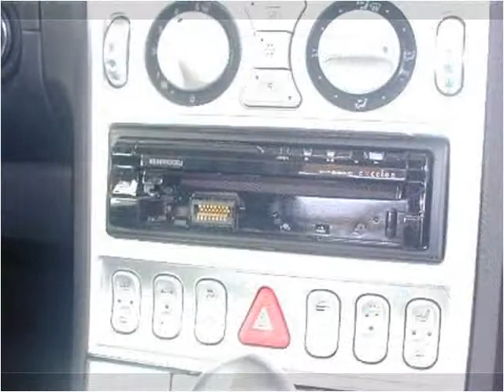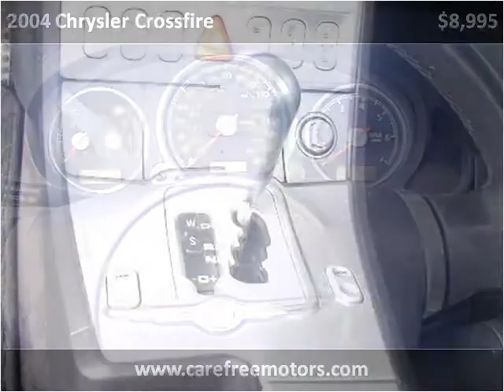2004 Chrysler Crossfire available from Carefree Motors Inc.